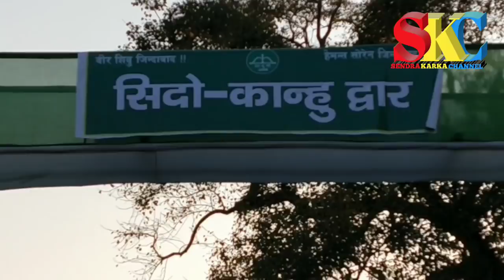41 th Jharkhand Divas , Dumka / 2 Feb , 2020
41 th Jharkhand Divas Dumka 2 Feb, 2020 hilag Gandhi maidan , Dumka re manaoena
JMM Ren sanam leka mantri , MLA  ar aema
Neta ko seter Lena  . Ona Tak batar re nit Chet leka aboag bhalay kami hoyok' a ona ko Katha adi moj teko lai sodor keda .